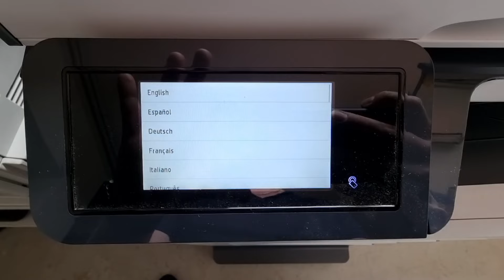Full reset HP PageWide Pro 377 477 577 552 managed 55250dw FACTORY RESET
Full factory reset of a pagewide 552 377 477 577 printer and copier. Die wipe printer settings. Reset printer settings.